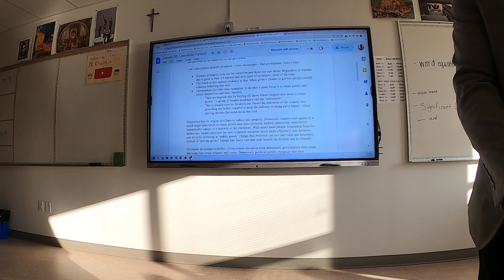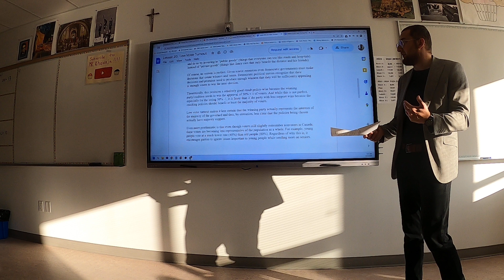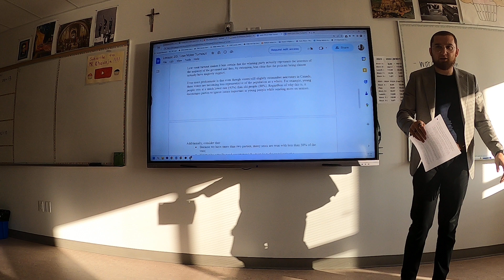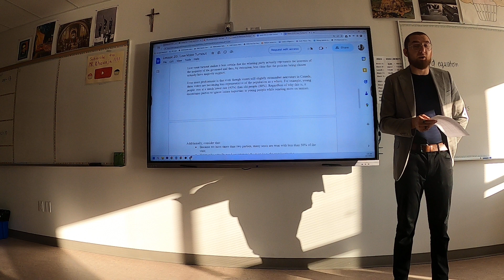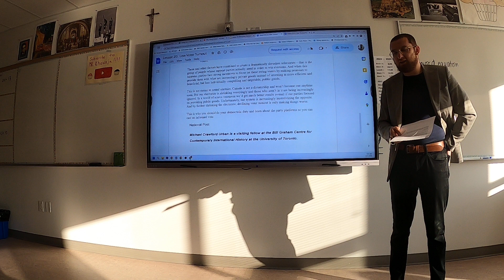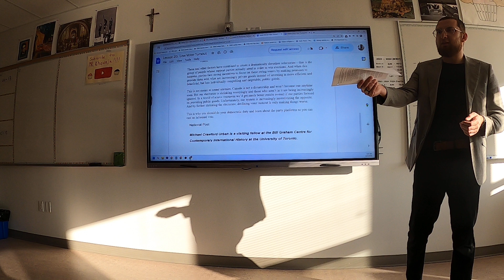Does Low Voter Turnout Lead to Bad Governance? (40)(37)